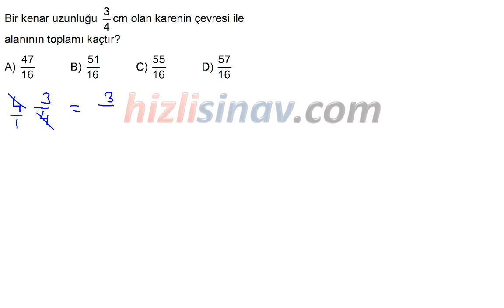HızlıSınav Soru Çözüm Videosu (Soru Kodu:45785)